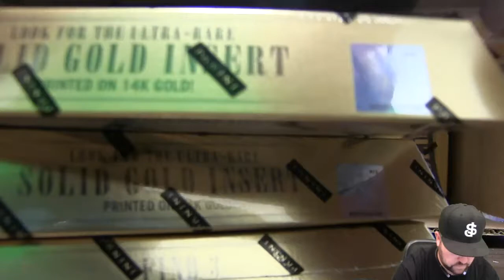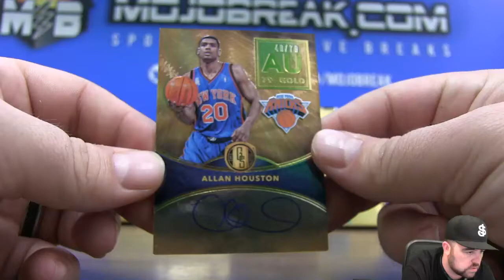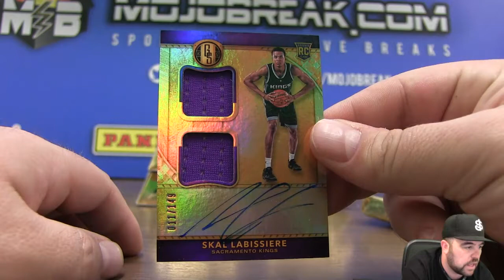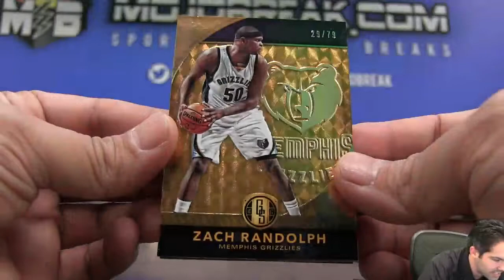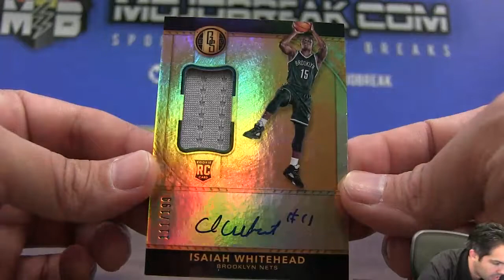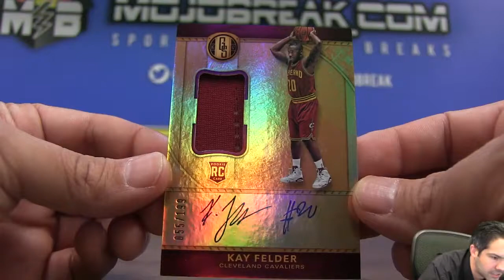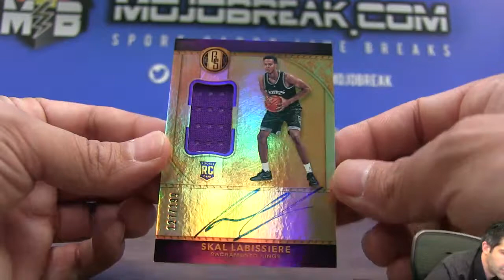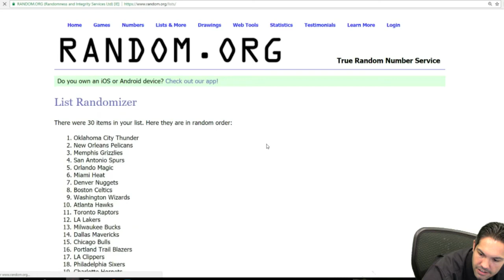16-17 Gold Standard NBA 6 Box PYT #3